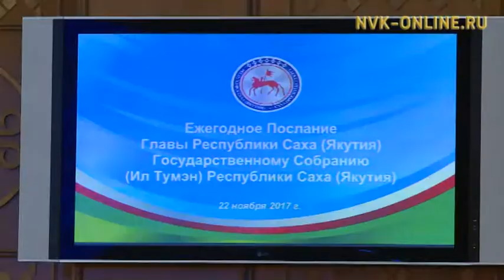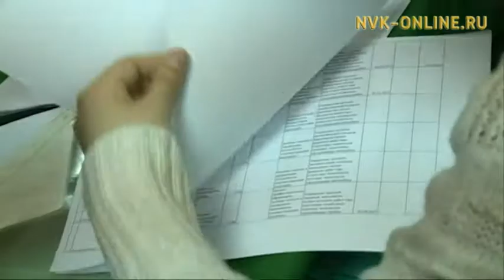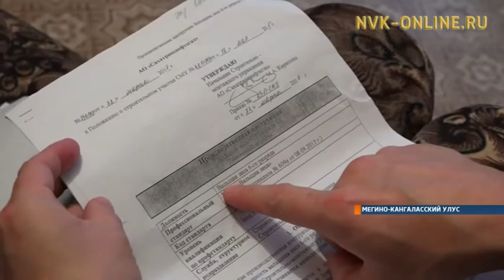В республике упор будет сделан на создание новых рабочих мест